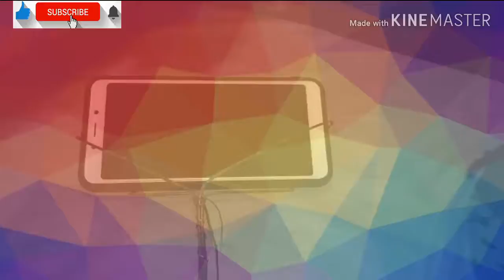How to prepare new hand made mobile stand //Making star⭐nani\\